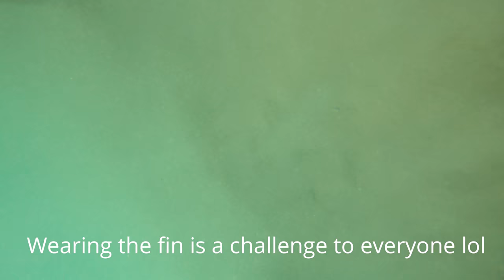Discovery Scuba Diving at Berjaya Tioman Resort